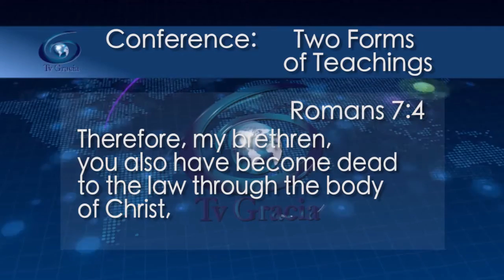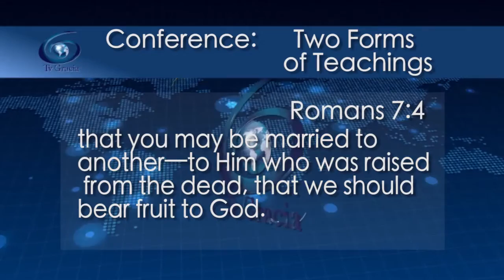We are dead to law and sin after the cross Jewel of Grace 1212 TVGrace